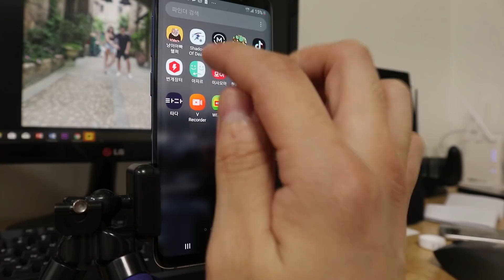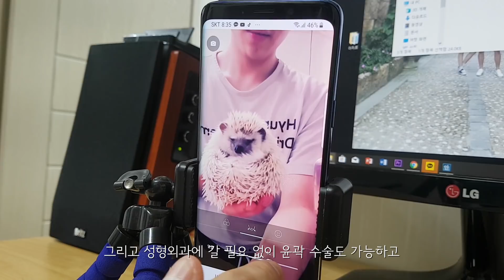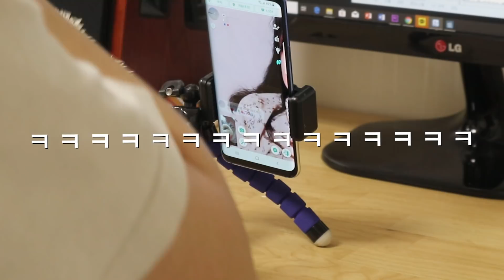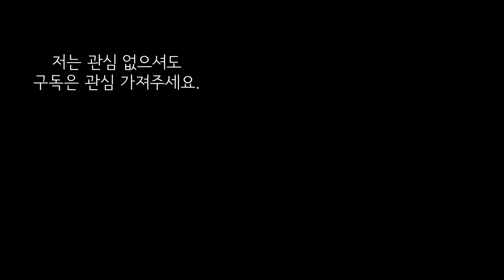소닉이의 첫 광고 촬영-아자르앱편 [냥이아빠]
고슴도치 소닉이의 미친 매력으로 인해
아자르 측에서 먼저 연락을 주셨습니다.
여러분들도 아자르에서 소닉이의 미친 매력을 만나보세요!

저는 미로미 분들의 다양한 번역을 기다립니다.